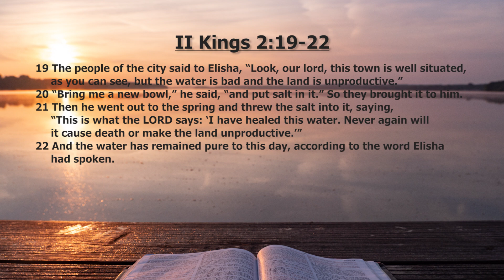20240406 Devotional 2024 Series 4 #6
In the Devotional 2024 Series 4 (April), we continue with the Chronological Study Bible by Thomas Nelson, copyright 2014, from Epoch 5 on the divided monarchy in national Israel, page 549, I Kings 21. The Chronological Study Bible integrates the books of the prophets into the narratives of the kings of Judah and Israel. In these 10 devotional segments, we follow the ministries of prophets Elijah and Micaiah, opposing the evil king Ahab of Israel. The Chronological Study Bible then leads us to II Chronicles 20 to follow the reign of the decent king Jehoshaphat of Judah. Lastly, we return to II Kings 2 to witness the rise of prophet Elisha to take over the ministry of prophet Elijah. Elisha indeed received a double portion of the spirit of Elijah. This brings us to Epoch 5 on the divided monarchy, page 564, II Kings 4 of the Chronological Study Bible.
The purpose of the devotional is to draw close to God rather than an accumulation of Biblical knowledge. By knowing God, we increase our love towards Him, and we are transformed in worship and action. Our faith stands on solid rock and will not be shaken in wind or rain or flood. We are living in turbulent times of war, violence, lawlessness, and polarization. Politicians and despots come and go. Nevertheless, God keeps His covenant and is full of grace and mercy. The darkest times only throw us into the arms of God. True worshipers of the living God will be united with Him in heaven. God never fails!

Devotional 2024: Series 4-6   Maureen Chung
II Kings 2:19-22 Running Dry
00:37 - 19 The people of the city said to Elisha, “Look, our lord, this town is well situated, as you can see, but the water is bad and the land is unproductive.”
00:50 - 20 “Bring me a new bowl,” he said, “and put salt in it.” So they brought it to him.
00:58 - 21 Then he went out to the spring and threw the salt into it, saying, “This is what the LORD says: ‘I have healed this water. Never again will it cause death or make the land unproductive.’”
01:18 - 22 And the water has remained pure to this day, according to the word Elisha had spoken.